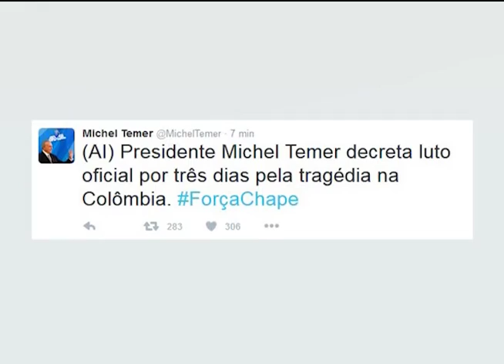Cabeça pra cima - Quando a morte nos surpreende - 30/11/2016